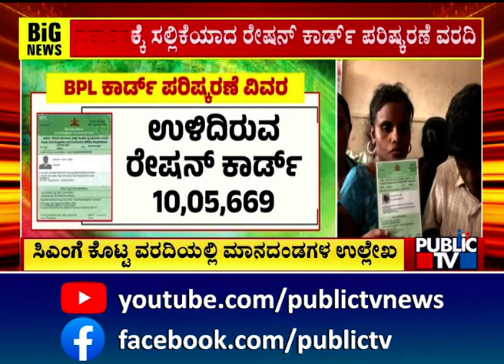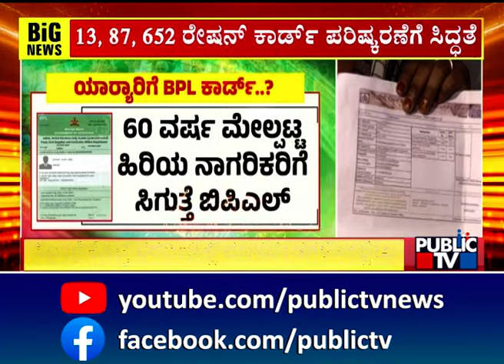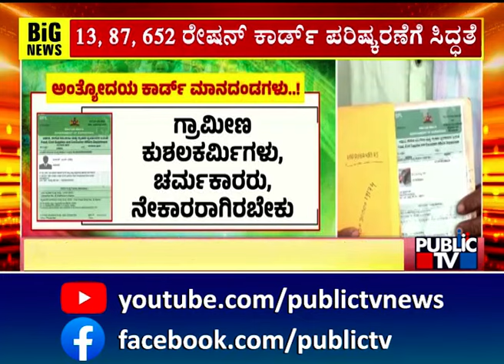BPL ಕಾರ್ಡ್‌ ಪರಿಷ್ಕರಣೆ ವಿವರ | BJP | BPL Cards | Public TV